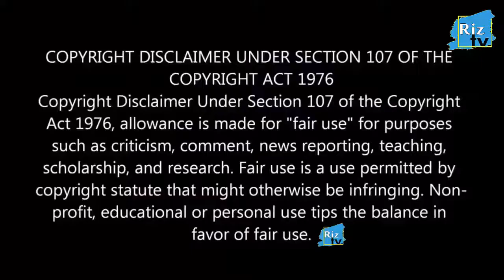Reality of Famous Film Industry in Urdu Hindi || Riz TV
Today In This Video, we'll Tell you About Reality of Famous Film Industry in Urdu Hindi | Riz Tv